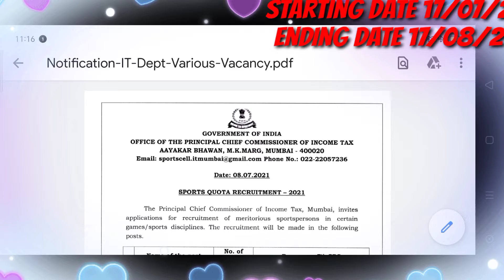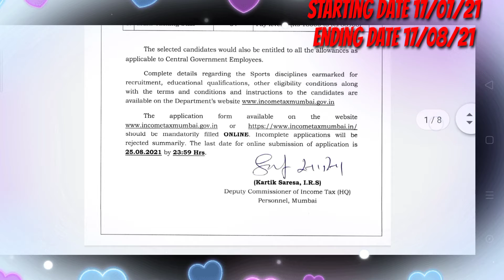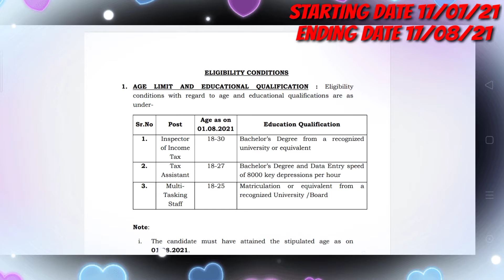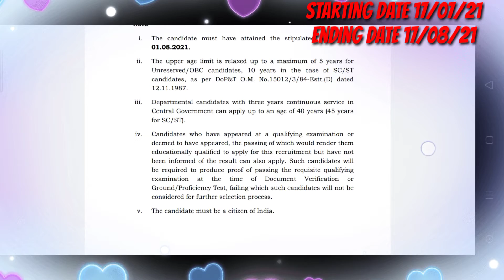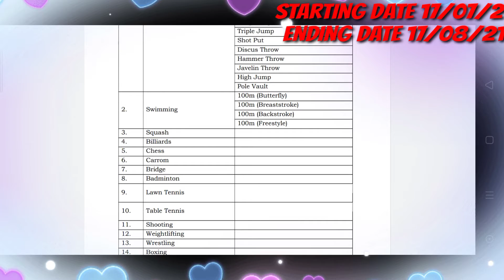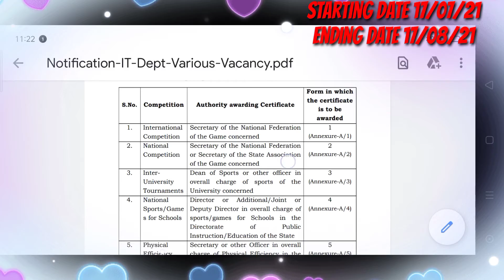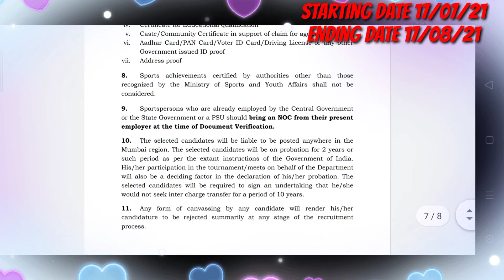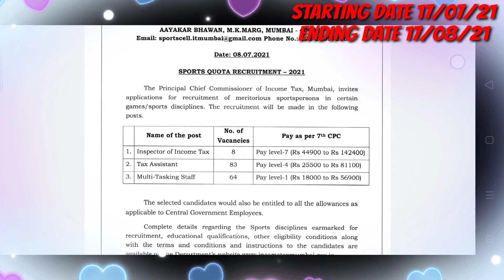GOOD NEWS INCOME TAX OFFICERS IN SPORTS QUOTA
hi friends wel come to my channel Ram Raj Army academy

today video is income-tax officers
in sports quota

. AGE LIMIT AND EDUCATIONAL QUALIFICATION : Eligibility
conditions with regard to age and educational qualifications are as
under-
Sr.No Post
Age as on
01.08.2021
Education Qualification
1. Inspector
of Income
Tax
18-30 Bachelor’s Degree from a recognized
university or equivalent
2. Tax
Assistant
18-27 Bachelor’s Degree and Data Entry speed
of 8000 key depressions per hour
3. Multi-
Tasking
Staff
18-25 Matriculation or equivalent from a
recognized University /Board
Note:
i. The candidate must have attained the stipulated age as on
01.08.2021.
ii. The upper age limit is relaxed up to a maximum of 5 years for
Unreserved/OBC candidates, 10 years in the case of SC/ST
candidates, as per DoP&T O.M. No.15012/3/84-Estt.(D) dated
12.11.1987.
iii. Departmental candidates with three years continuous service in
Central Government can apply up to an age of 40 years (45 years
for SC/ST).
iv. Candidates who have appeared at a qualifying examination or
deemed to have appeared, the passindeg of which would render them
educationally qualified to apply for this recruitment but have not
been informed of the result can also apply. Such candidates will
be required to produce proof of passing the requisite qualifying
examination at the time of Document Verification or
Ground/Proficiency Test, failing which such candidates will not be
S.No. Discipline Events/Position
1. Athletics
100 Metres
200 Metres
400 Metres
800 Metres
1500 Metres
5000 Metres
10000 Metres
100 Hurdles
Long Jump
Triple Jump
Shot Put
Discus Throw
Hammer Throw
Javelin Throw
High Jump
Pole Vault
2. Swimming
100m (Butterfly)
100m (Breaststroke)
100m (Backstroke)
100m (Freestyle)

3. Squash
4. Billiards
5. Chess
6. Carrom
7. Bridge
8. Badminton
9. Lawn Tennis
10. Table Tennis
11. Shooting
12. Weightlifting
13. Wrestling
14. Boxing

List of authorities competent to award certificates on eligibility
for recruitment of sportspersons
S.No. Competition Authority awarding Certificate
Form in which
the certificate
is to be
awarded
1. International
Competition
Secretary of the National Federation
of the Game concerned
1
(Annexure-A/1)
2. National
Competition
or Secretary of the State Association
2
(Annexure-A/2)
3. Inter-
University
Tournaments
Dean of Sports or other officer in
overall charge of sports of the
University concerned
3
(Annexure-A/3)
4. National
Sports/Game
s for Schools
Director or Additional/Joint or
Deputy Director in overall charge of
sports/games for Schools in the
Directorate of Public
Instruction/Education of the State
4
(Annexure-A/4)
5. Physical
Efficiency
Drive
Secretary or other Officer in overall
charge of Physical Efficiency in the
Ministry of Education & Social
Welfare Government of India
5
(Annexure-A/5)
Note : Specimen of the forms 1,2,3,4 and 5 can be downloaded from the website.